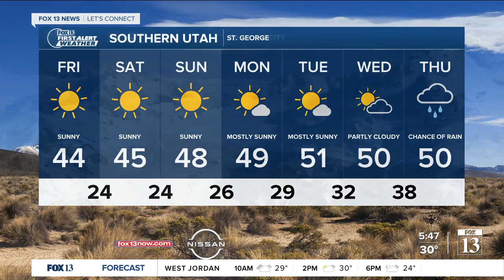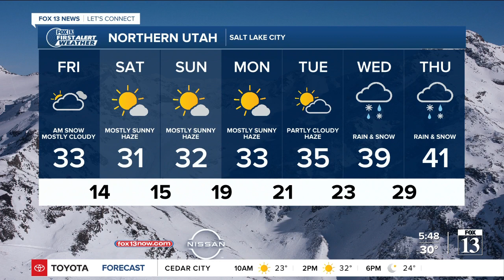FOX 13 weather | Friday Dec 17 2021